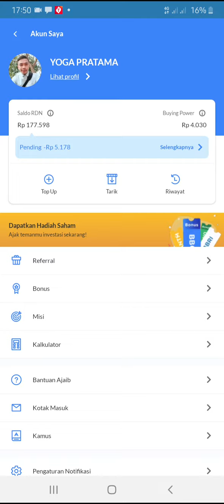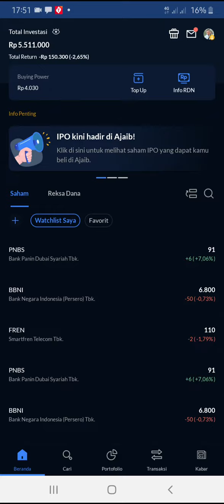CARA PASANG TEMA GELAP (DARK MODE) DI APLIKASI AJAIB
Cara Cerdas Investasi Saham & Reksa Dana
Dipercaya oleh 1 juta++ pengguna di Indonesia.

Yuk download Ajaib untuk investasi saham dan reksa dana!
Mudah, cepat, dan terdaftar di OJK.
Dapatkan HADIAH SAHAM dengan mendaftar menggunakan kode Ajaib yoga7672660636 atau melalui link berikut

Semoga Bermanfaat ...

= Device Editing ==
Record Video: Samsung A30s